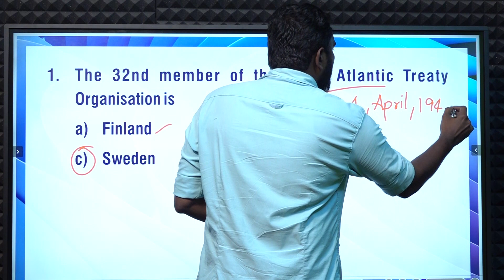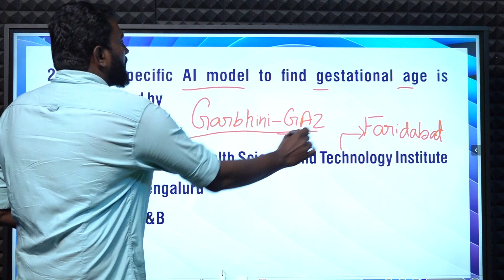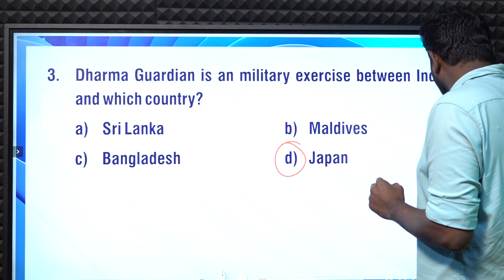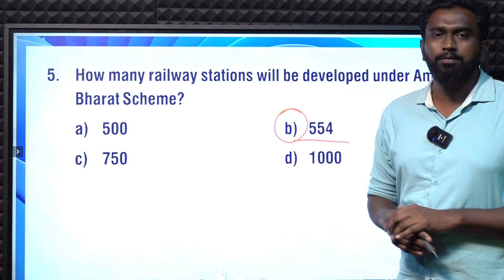CURRENT AFFAIRS BANKING SSC| FEBRUARY-27 | Suresh IAS Academy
For Books:
For Online Class :
For Admission:
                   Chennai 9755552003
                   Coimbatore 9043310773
For Online test